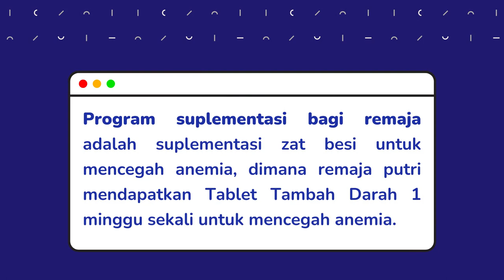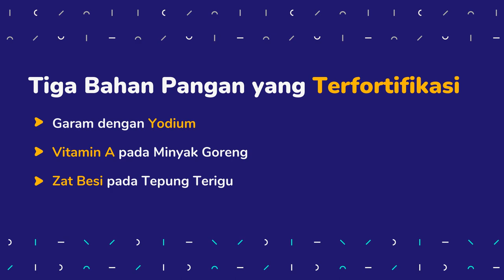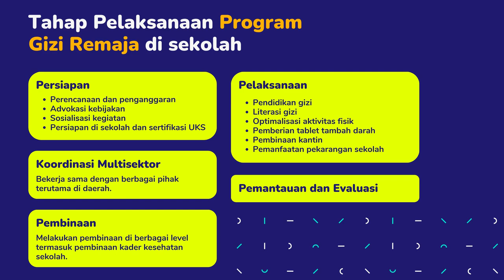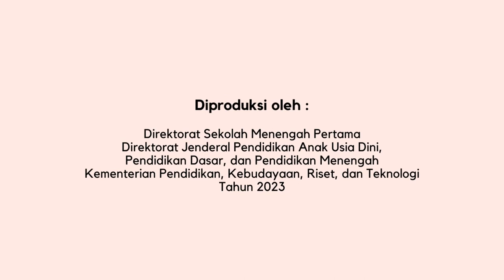Program Aksi Bergizi "Membangun Negeri dengan Revitalisasi UKS" - Dialog Sobat SMP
Halo, SobatSMP! 👋

Peran guru dan warga sekolah lainnya sangat penting dalam membentuk perilaku gizi peserta didik. Guru dapat berperan serta dengan memberikan pendidikan gizi rutin dengan metode yang partisipatif melalui intra, ekstra, maupun kokurikuler.

Yuk, simak lebih lengkap dalam Podcast Dialog Sobat SMP dengan tema "Membangun Negeri dengan Revitalisasi UKS"!